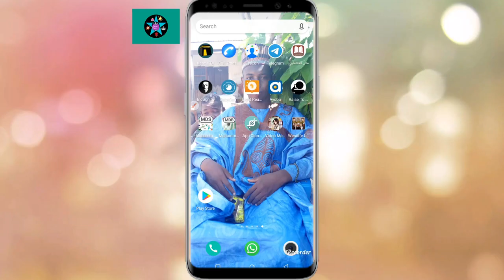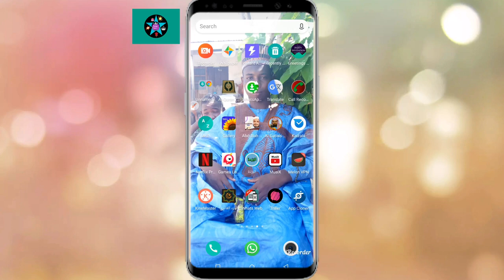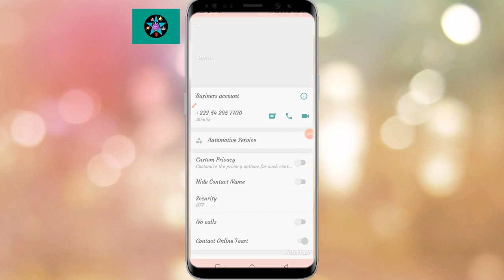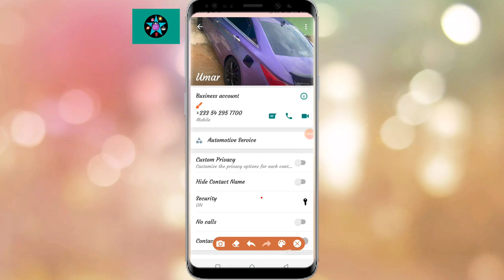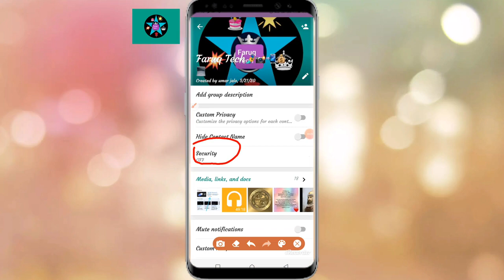Untitled 36 2160p